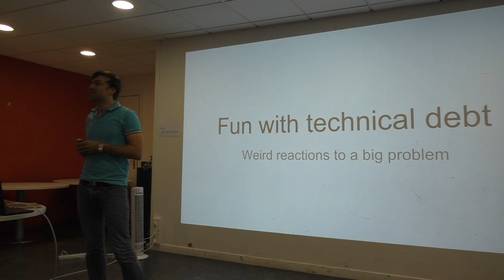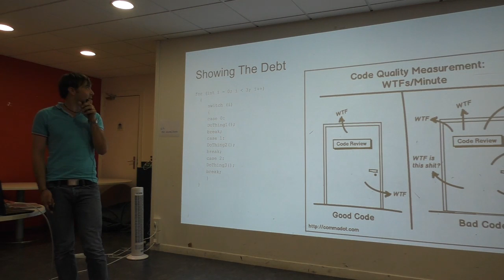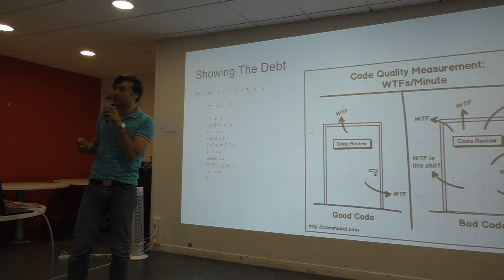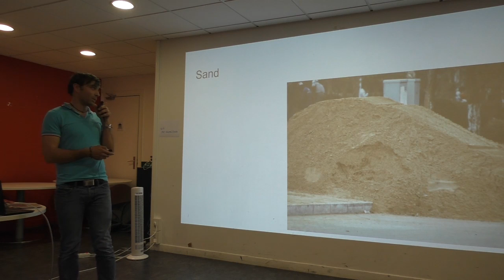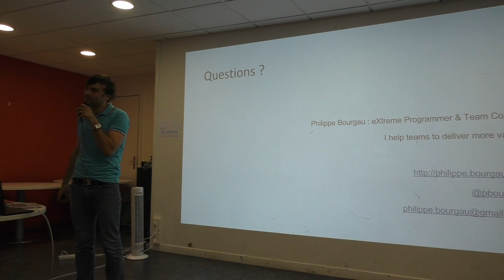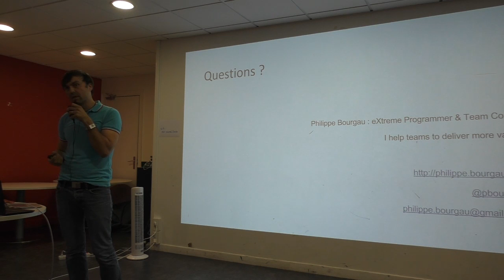[HumanTalks][Paris][Juillet2015]S'amuser avec la dette techniques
S'amuser avec la dette techniques par Philippe Bourgau (@pbourgau)

La dette technique vous fait pleurer ? Si on décidait d'en rire pour une fois. Voici quelques réactions absurdes / geeky / innovantes (au choix) face à du mauvais code.